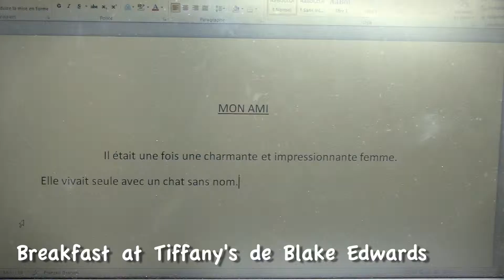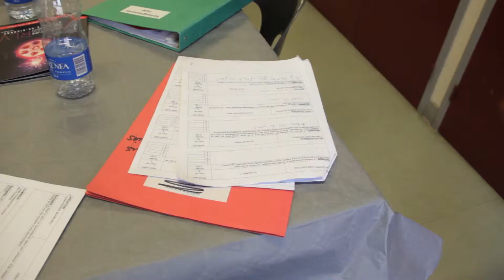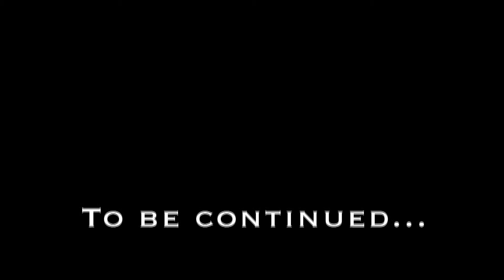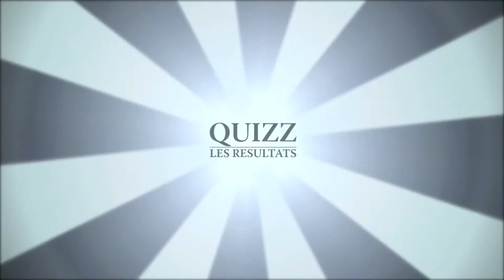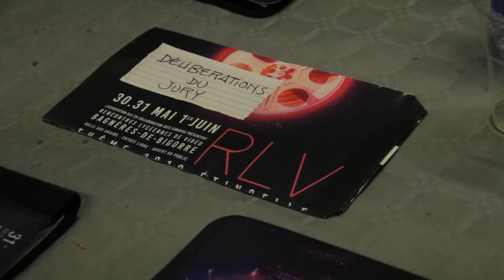Le Journal des RLV 2019-Samedi 1er juin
Dans le cadre des 31ème Rencontres Lycéennes de vidéo de Bagnères-de-Bigorre en mai 2019, TV Bruits, la télé libre toulousaine (et la troupe d'improvisation les Non-Sens se sont associées pour revisiter le cinéma et le festival RLV à leur manière...

Au programme aujourd'hui:
Le fetival de Ukulélé cinématographique
Entretien avec Abraham, Faouzia et Abdoul Kader du lycée Nelson Mandela de Ouagadougou
Mission Impossible
entretien avec le jury de la critique lycéenne
les résultats du ciné quizz